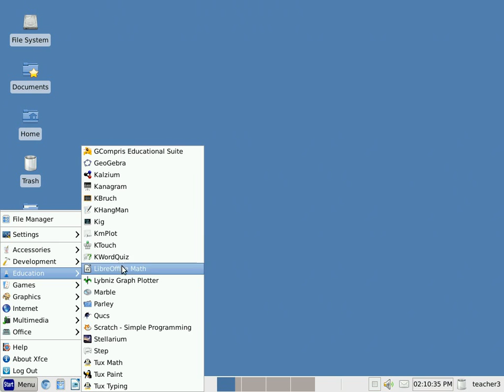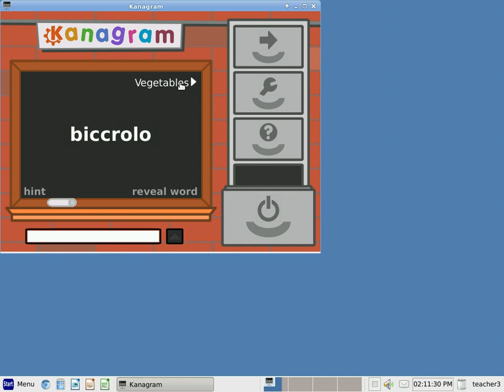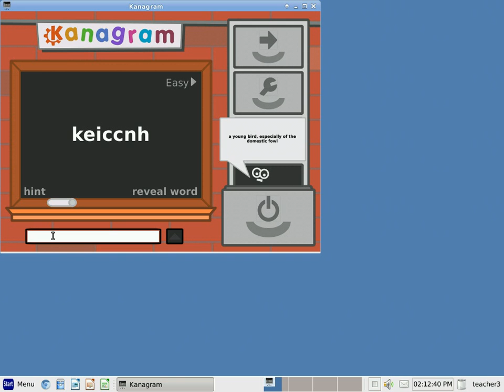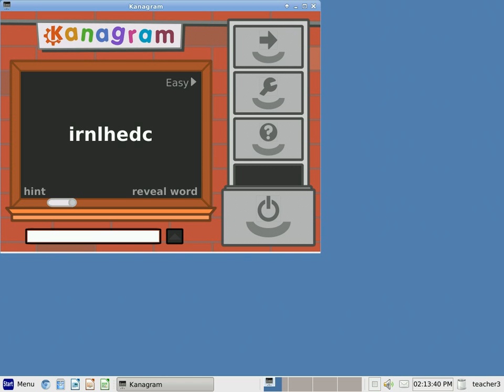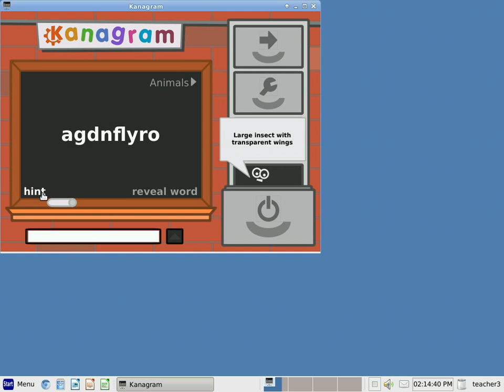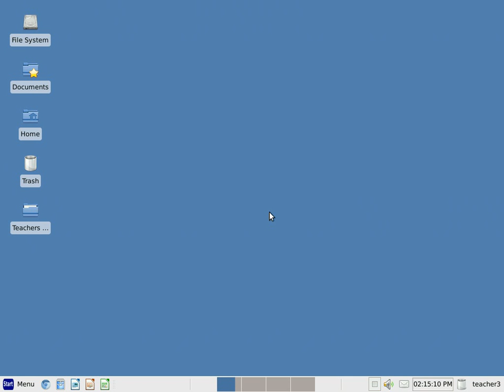Kanagram Tutorial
This is a short tutorial created by Reneal International Education Outreach Incorporated discussing the KDE application Kanagram.